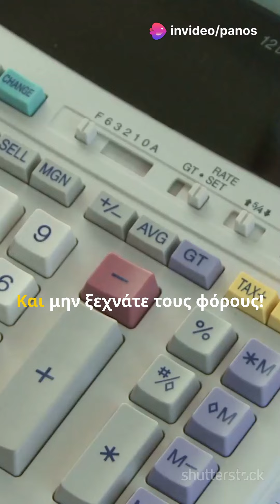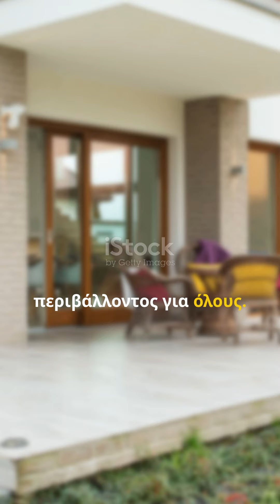Νέα μέτρα για τη βραχυχρόνια μίσθωση στην Ελλάδα: Αξίζει;